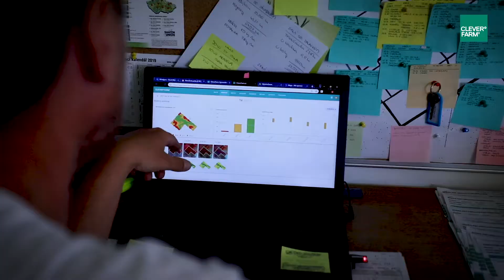CleverFarm: IoT senzory a precizní zemědělství na farmě Agrospol Jezeřany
Díky zápalu do zemědělství a snaze zefektivnit své podnikání začal Agrospol Jezeřany v roce 2009 koketovat s myšlenkou na využívání chytrých technologií.

Pořídili sem navigační systémy a pohyb po poli začal být organizovaný. Časem vytvořili trvalé kolejové řádky a veškerý pohyb strojů po pozemcích, počínaje setím a konče sklizní, se odehrává v duchu CTF.

Po vzniku CleverFarm s námi navázal agronom společnosti Ing. Ondřej Čáp dlouhou a plodnou spolupráci. Jejím výsledkem se stalo praktické využívání meteostanic, senzorů a družicových dat, díky kterému podnik zaznamenal výrazné zvýšení efektivity při obdělávání půdy.